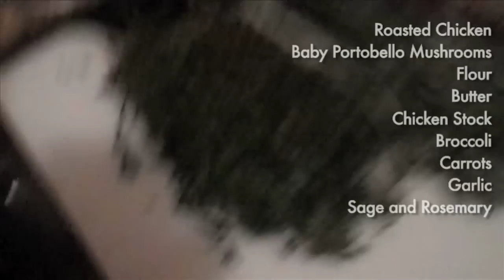Michael Martin - Eat My Pie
Michael Martin makes the Boys in the Basement his wonderful overstuffed Chicken Pot Pie, and discusses Gay Rights.